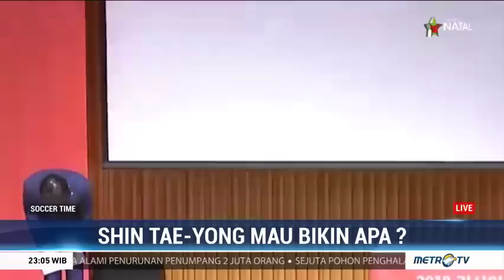Setelah Terpilih Jadi Pelatih Timnas, Apa yang Akan Dilakukan Shin Tae-Yong?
PSSI direncanakan akan memperkenalkan Shin Tae-Yong sebagai manajer dan pelatih Timnas Indonesia pada Sabtu (27/12/2019). Dikabarkan pelatih asal Korea Selatan tersebut akan dikontrak selama tiga tahun. Lalu apa yang akan dia lakukan?